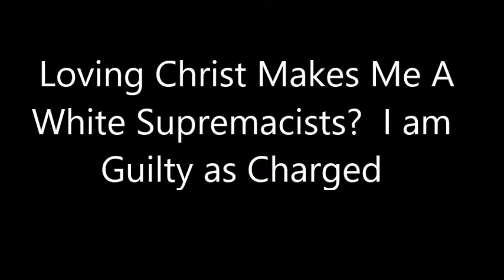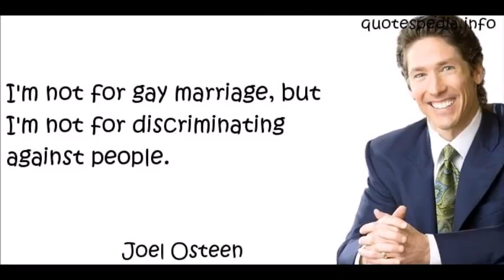Quote from white woman 'If Loving Jesus Make Me White Supremacists; I am Guilty as Charged!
Quote from white Christian woman 'If Loving Jesus Make Me White Supremacists I am Guilty as Charged